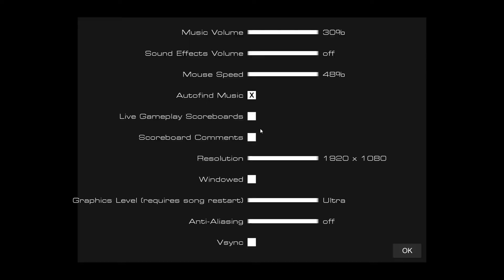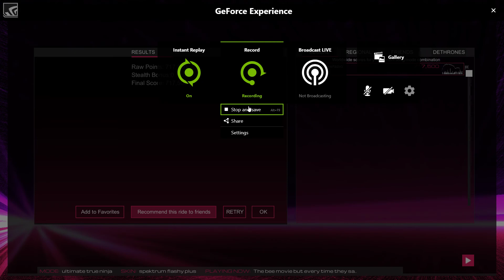Surfing the Bee Movie in 7 minutes